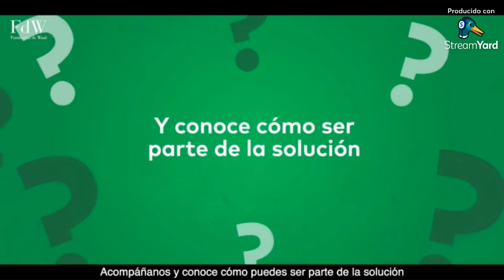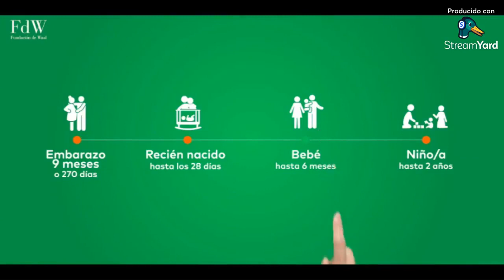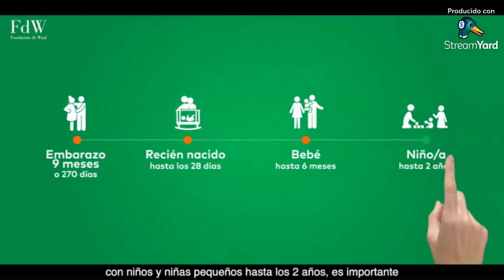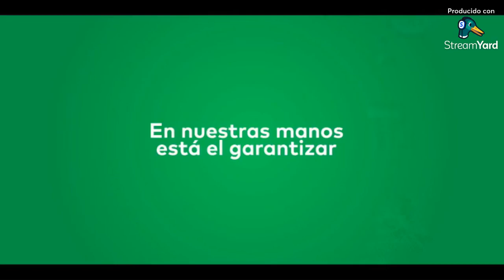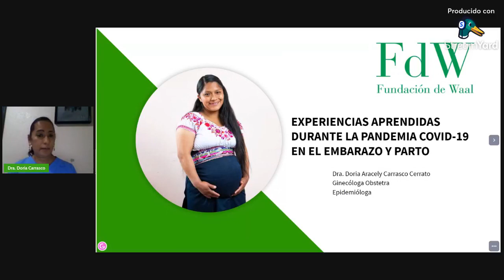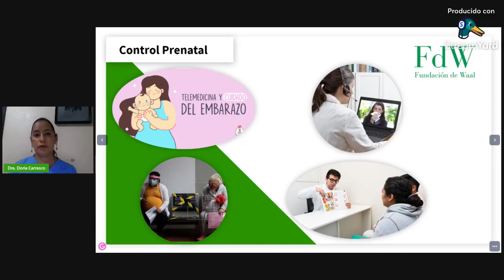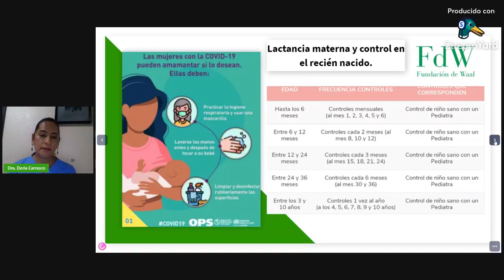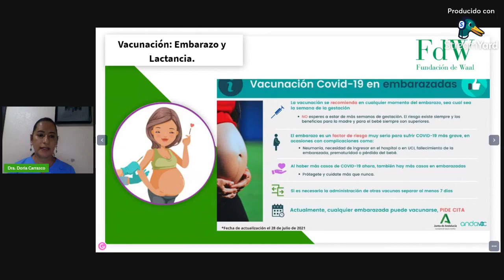Continúa la pandemia ¿Qué ocurrirá con la Salud Materno Infantil?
En este webinario se abordan los puntos clave sobre experiencias aprendidas durante la pandemia COVID-19 en el embarazo y parto.

Perfil expositora
Doria Aracely Carrasco Cerrato
Médico Obstetra y Máster en Epidemiología, representante de la Junta Directiva de la Sociedad de Ginecología y Obstetricia de Honduras,
encargada de organizar los congresos en el país y además coordina el área de Gerencia y Epidemiología del Instituto Hondureño de Seguridad Social (IHSS) de la periférica 2, es Jefe del Departamento de Fisiología e imparte clases de fisiología en la Facultad de Medicina de la Universidad Nacional Autónoma de Honduras (UNAH).